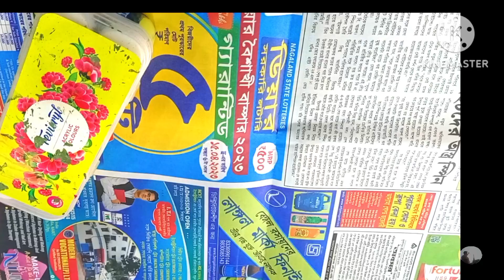How to make trendy wall putty jewellery # Kulo jewellery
hope you all are doing well. Beat the heat with your favourite hobbies. Today I have sharing a beautiful handmade jewellery. Enjoy this

I'm on Instagram as @fillerszone. Install the app to follow my photos and videos.